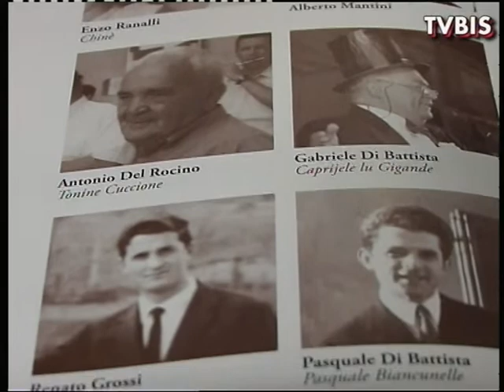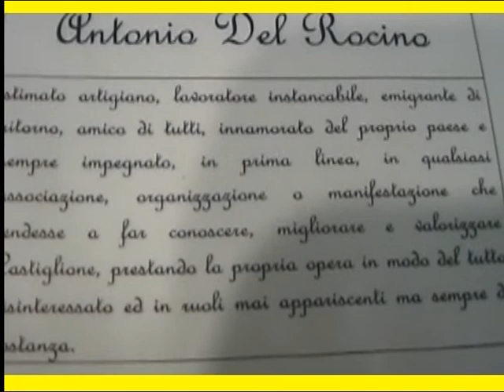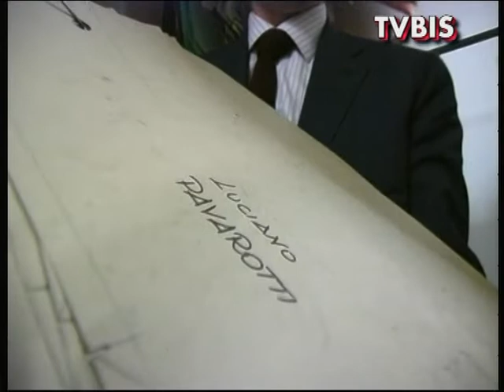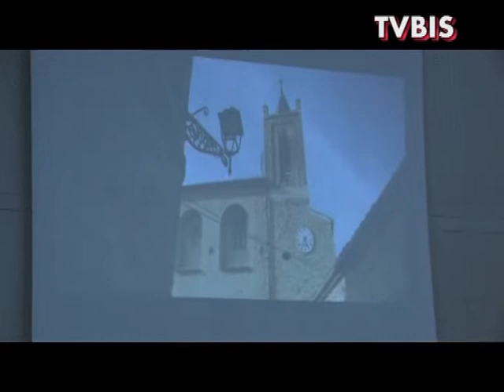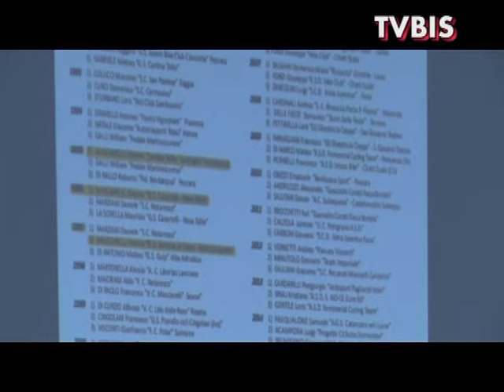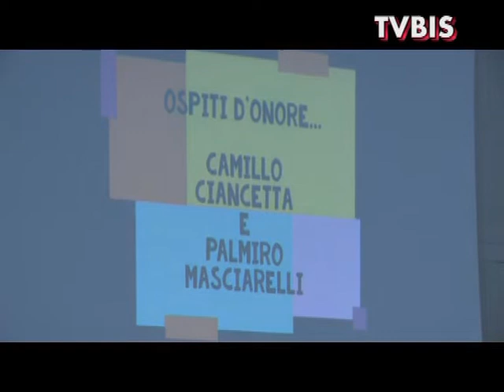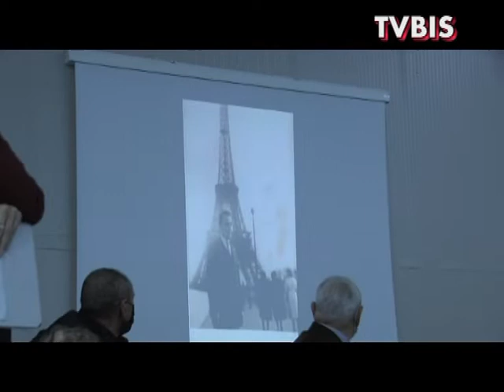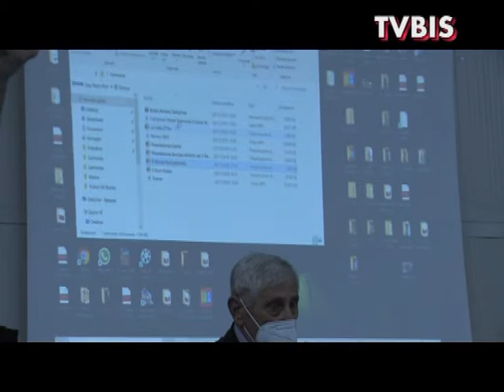LA 4' EDIZIONE DELLA "FRATTA D'ORO 2021" DI CASTIGLUIONE M.R. VA AL MAESTRO SARTO ANTONIO DEL ROCINO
Castiglione M.R. 12 dicembre 2021